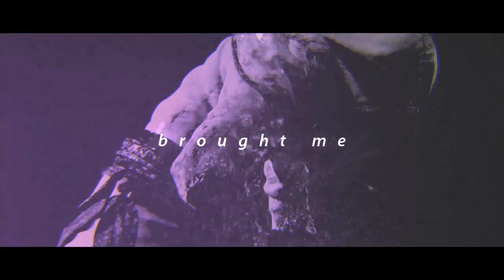ｕｌｔｒａｖｉｏｌｅｎｃｅ. ▄︻̷̿┻̿═━一 ♡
Blame Hielorei for my lack of editing lately. He made me read amazing books ;D
NOTE: this video makes no sense at all

footage: assassin's creed Rogue & Assassin s Creed Unity Inside The Revolution